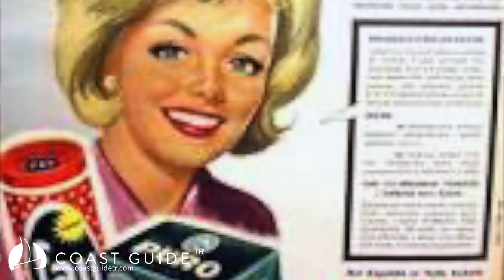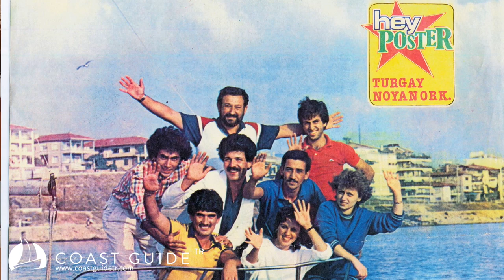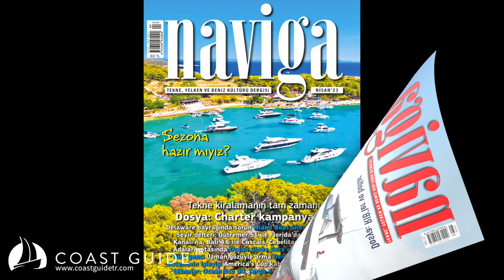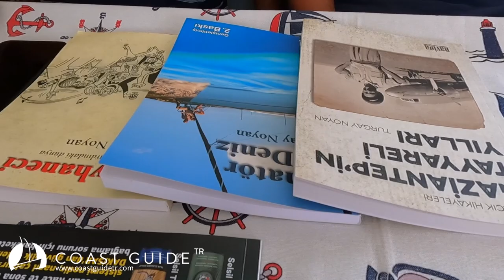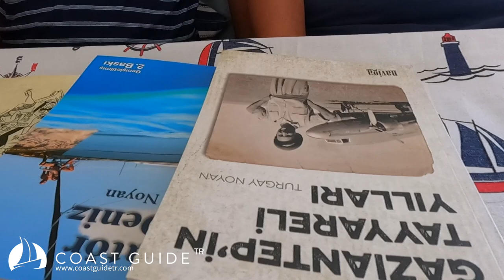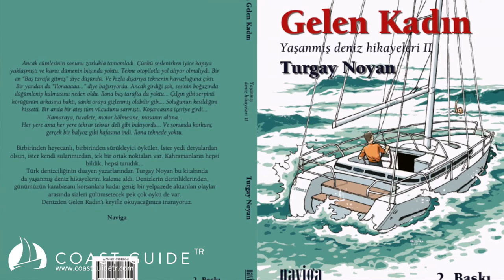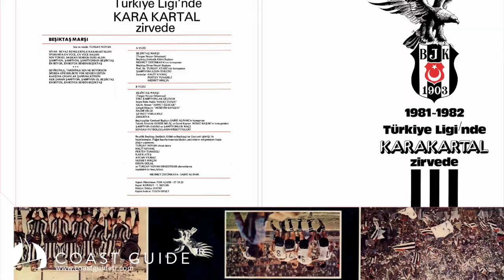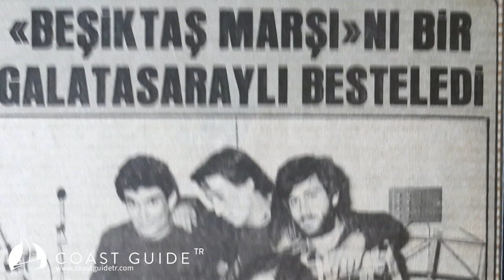GAZİANTEP SU KANALLARINDAN ENGİN DENİZLERE - TURGAY NOYAN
Her elinde bir marifet.
Müzisyenlik, Gazetecilik, Yayıncılık.
Koca bir ömre yayılan bu faaliyetleri gerçekleştirirken denizle iç içe olmak,
Ondan hiç kopmamak.
Ülkemizin en prestijli deniz dergilerinden biri olan NAVİGA nın çıkış öyküsü.
Gaziantep’in su kanallarında tanışılan suyla, engin denizlerde ömür boyunca dost olmak.
Taverna müziğinin ülkemizdeki popüler mekanlarında geçen seneler.
Bestelenen Beşiktaş ve Göztepe Kulüplerinin resmi marşları, unutulmaz TV dizilerinin ve tiyatro eserlerinin müziklerinin icraları.
Sayfalara sığmayan aktif yaşamı bir bölüme sığdırmanın zorluğu.
İşte TURGAY NOYAN.